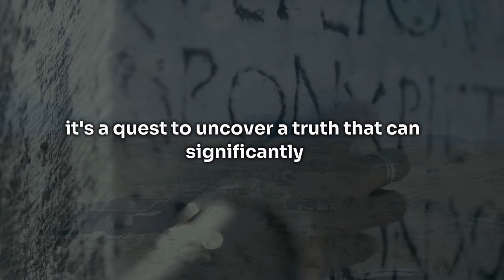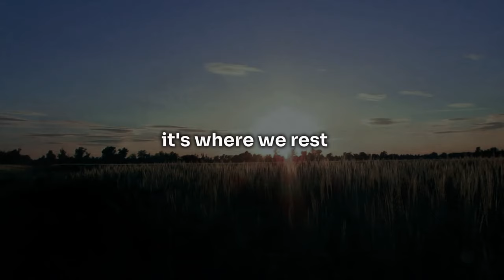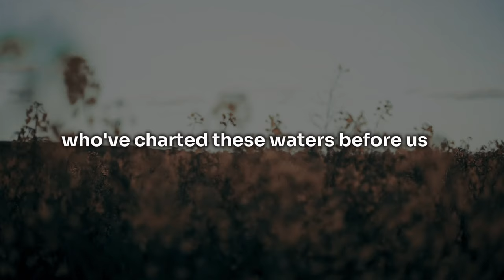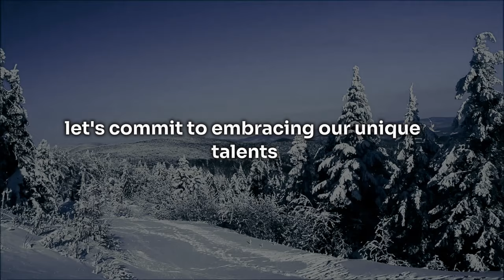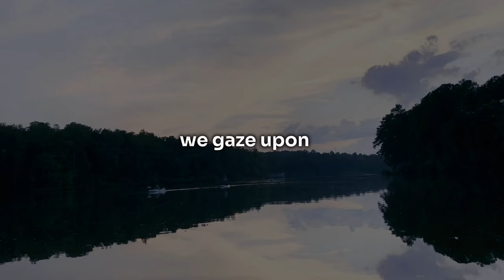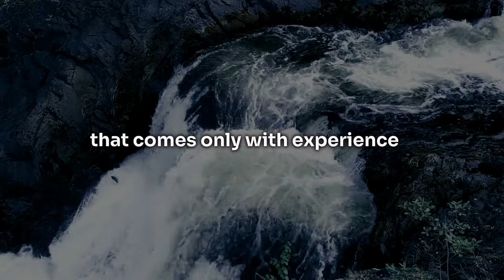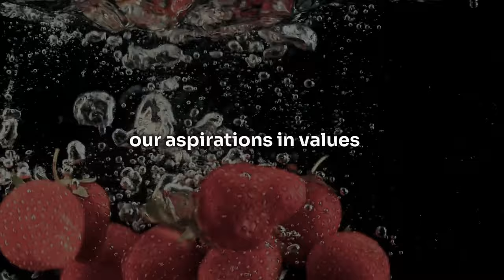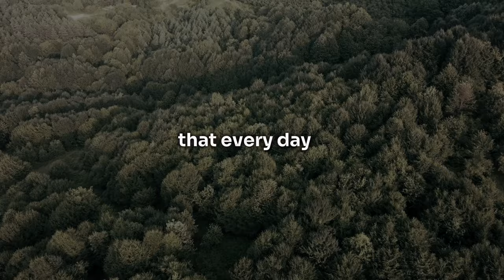Learn The Art of Being Unstoppable - Jim Rohn Motivation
Embark on a transformative journey with "Learn The Art of Being Unstoppable," a motivational masterpiece inspired by the timeless wisdom of Jim Rohn. In this 28-minute video, dive deep into the principles that can elevate your life from the ordinary to the extraordinary. Discover practical strategies, thought-provoking insights, and the relentless spirit required to become truly unstoppable. Whether you're seeking personal growth, professional advancement, or a spark of inspiration to ignite your dreams, this video is your guide to unlocking your full potential.

Time Stamps:
0:00 - Introduction to Being Unstoppable
1:45 - The Power of Your Attitude
4:30 - Setting Goals That Propel You Forward
7:10 - Cultivating Unshakable Discipline
10:05 - The Role of Continuous Learning in Personal Growth
13:20 - Overcoming Adversity with Resilience
16:35 - The Importance of Mentors and Community
19:50 - Embracing Lifelong Learning
23:15 - Practical Steps to Integrate Learning into Daily Life
26:00 - Final Thoughts and Call to Action

What You'll Learn:

Strategies to foster a mindset that embraces challenges as opportunities.
Techniques for setting and achieving goals that align with your deepest passions.
The significance of discipline and how to cultivate it in your daily routine.
Insights into the transformative power of lifelong learning and how to make it a part of your everyday life.

About This Channel:
Our mission is to inspire and empower individuals to achieve their highest potential. Drawing from the timeless wisdom of legends like Jim Rohn, our content is designed to provide you with the motivation, knowledge, and tools you need to lead an unstoppable life. Whether you're looking to improve your mindset, boost your productivity, or simply find daily inspiration, our channel is your destination for motivation.

Remember, your journey to being unstoppable starts here. What's one area you're curious about, and how can you explore it further?